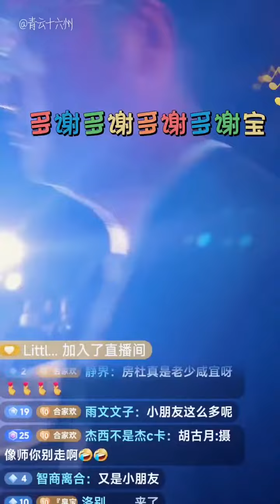【房谋杜断】散场后突然响起的 生日快乐歌”， 是真切唱到了安 安的心里吧 ?难忘的记忆， 浪漫 感动自由=美好 房杜中国行宜昌站圆满成功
高甜,鸟川鸣,房杜中国行,生日快乐歌,记忆,美好,王泽,房谋杜断,陈安